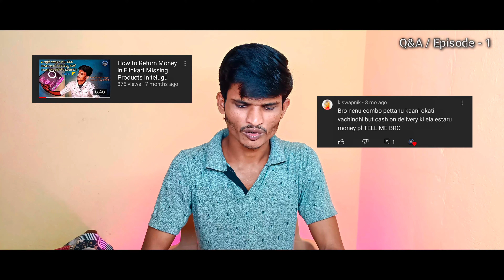Q&A Episode - 1 || Madhu Tech Informer In Telugu || Madhu Siripilli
Thanks For Your Support and Love Frond's..
• Q&A / Episode - 1